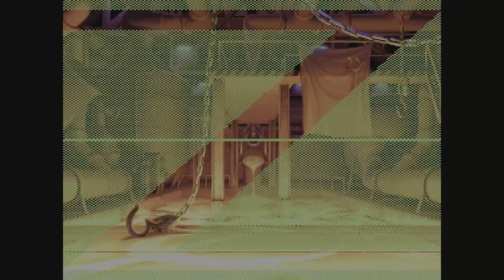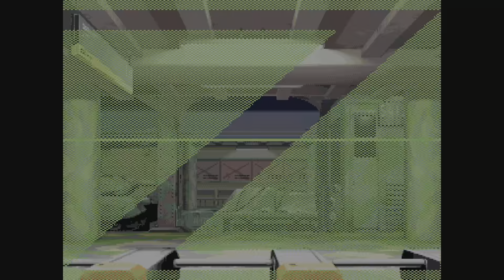Film - CLASSIC ARCADE Street fighter zero 3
Street fighter zero 3 Game play.  And the Highest quality gameplay and much much more. so make sure to check it out and suggest games for me to play guys, from  XBOX, PC, PS5, and Nintendo Switch.

 / didjaxgaming